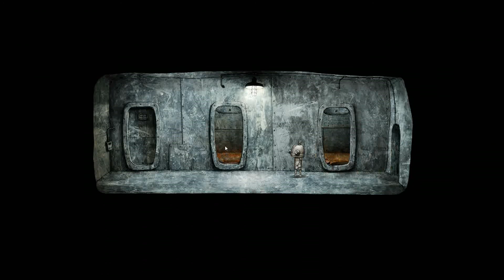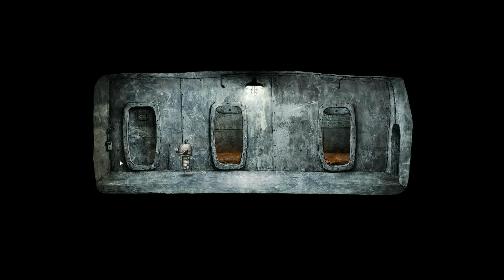Machinarium Part 2